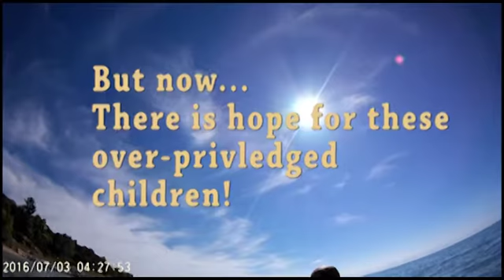Overprivledged Children 2016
Charity spoof filmed for fun at the cottage in Grand Bend.